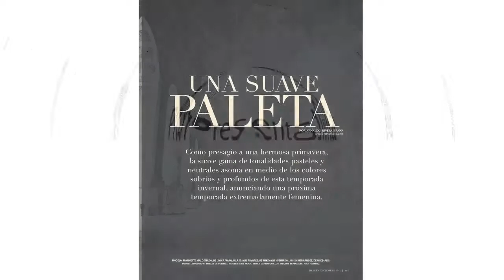La moda de la revista Imagen, diciembre 2012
El mes de diciembre de 2012 trae 3 shootings de moda, los tres son diferentes en su composición y creatividad pero iguales de hermosas.